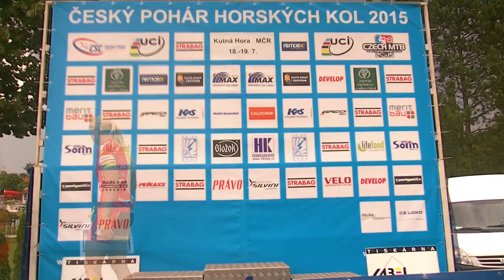Český pohár MTB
Český pohár horský kol - Cross Country, Eliminator - Mistrovství ČR 2015 Kutná Hora